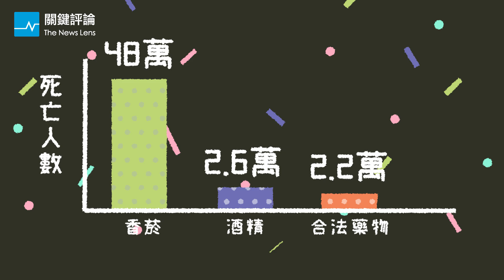不過...大麻究竟是什麼？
2023/11/8 時至今日，這支影片希望能夠幫助大家認識。

你知道4月20日是世界大麻日嗎？提到大麻，除了聯想到一個個開記者會道歉的藝人，你還會想到什麼呢？